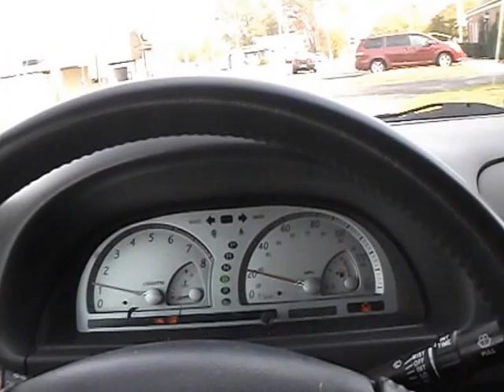left house for the interview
left the house for the interview another day of driving